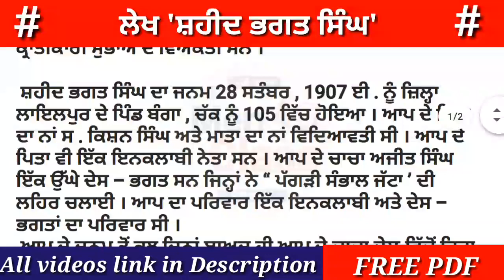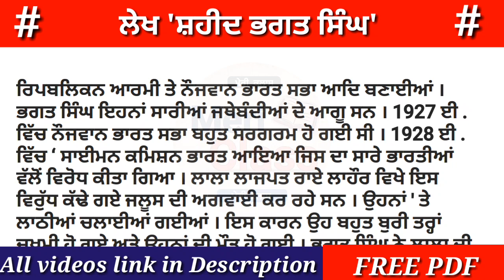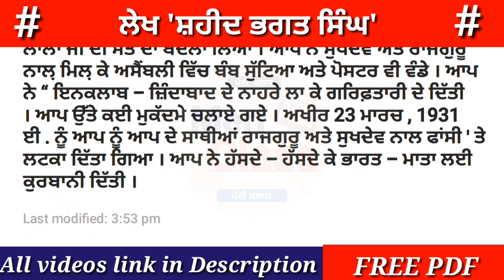Shaheed Bhagat Singh | Lekh | ਸ਼ਹੀਦ ਭਗਤ ਸਿੰਘ | ਲੇਖ | shaheed bhagat singh speech in Punjabi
MERI CLASS PRESENTS